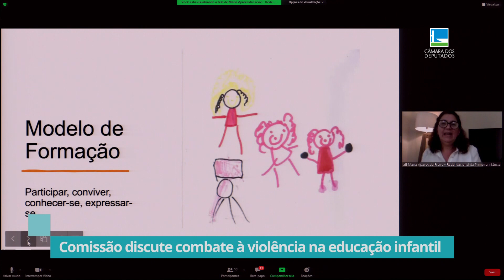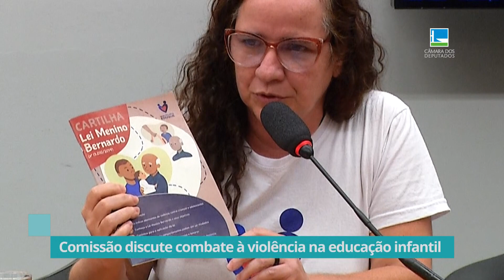Comissão discute combate à violência na educação infantil - 23/06/22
A Comissão de Direitos Humanos e Minorias discutiu o combate à violência no processo de educação de crianças e adolescentes. A rede não bata, eduque divulgou uma cartilha que está sendo usada nas escolas para esclarecer sobre todas as formas de violência que acontecem no ambiente escolar.